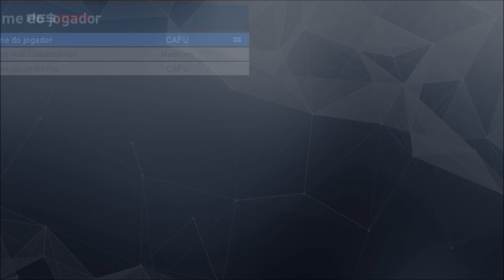EDITANDO CAFU DO FLAMENGO PES 2017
fala aí pessoal eu sou o Vini e esse é o Qué Quezo Games editando o Cafu no Pes 2017 deixem seu jóinha aí compartilhem o vídeo e se inscrevam no canal ajuda nóis aí valew pessoal até a próxima se DEUS quiser falow pessoal até a próxima aperta start